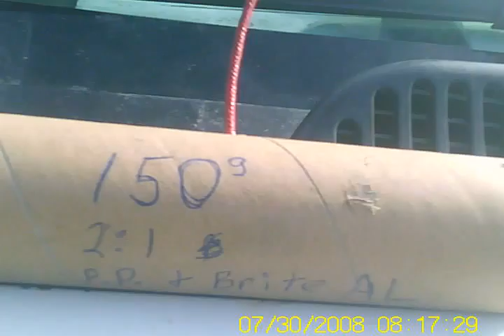flash mixs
pre det flash AN AL MG chlorate